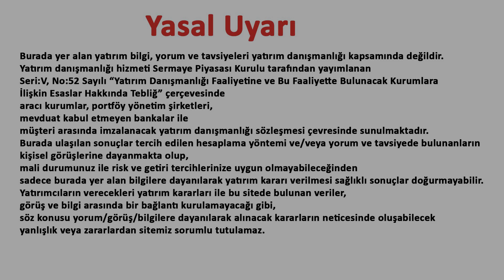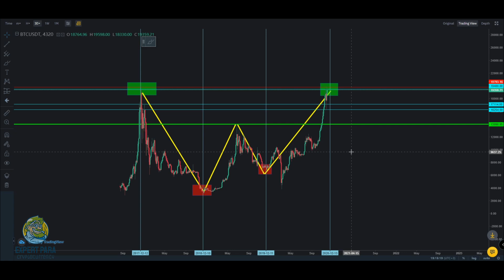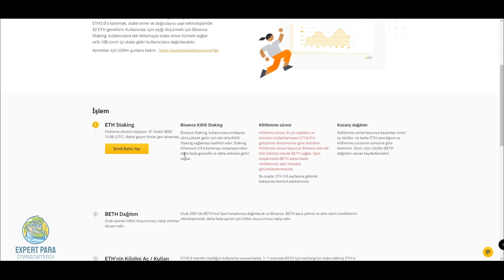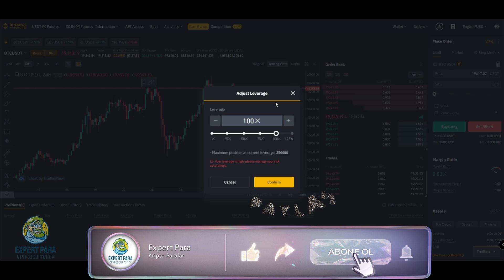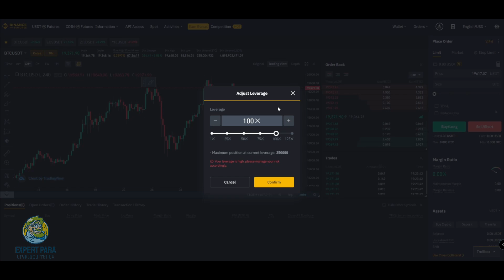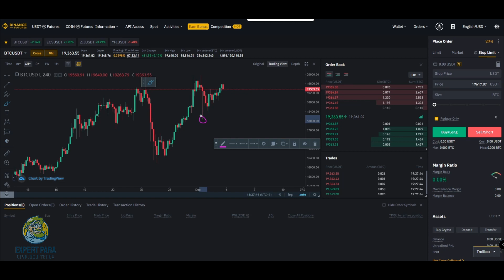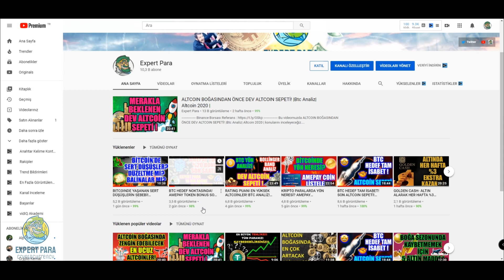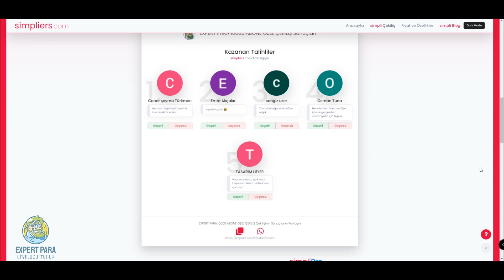BITCOIN DİRENÇ TEST HAREKETLERİ! FUTURES İŞLEMLER NEDİR? EXPERT PARA 10.000 ABONE ÖZEL ÇEKİLİŞ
Bu videomuzda BITCOIN DİRENÇ TEST HAREKETLERİ! FUTURES İŞLEMLER NEDİR? EXPERT PARA 10.000 ABONE ÖZEL ÇEKİLİŞ konularını analiz edeceğiz.
Bitcoinde Yön Neresi? Futures işlemler Nedir ve Riskleri? Expert Para 10 Bin Abone Özel çekilişi (10.000 Amepay)

Cryptocurrency Trade,Analysts,Expert